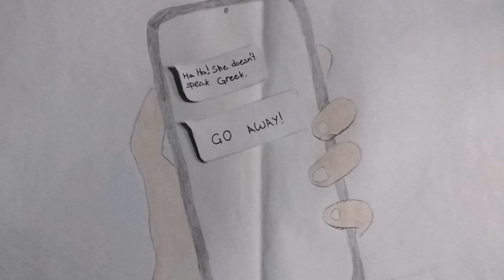Συμμετοχή: Μίλησε - Δράσε - Πάρε θέση στον ρατσισμό! Γυμνάσιο Αγλαντζιάς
Η συμμετοχή του Γυμνασίου Αγλαντζιάς με τίτλο «Μίλησε - Δράσε - Πάρε θέση στον ρατσισμό!» στον Διαγωνισμό «Παραγωγή Βίντεο για την Ασφαλή και Δημιουργική Χρήση του Διαδικτύου 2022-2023» που διοργάνωσε το Παιδαγωγικό Ινστιτούτο Κύπρου.